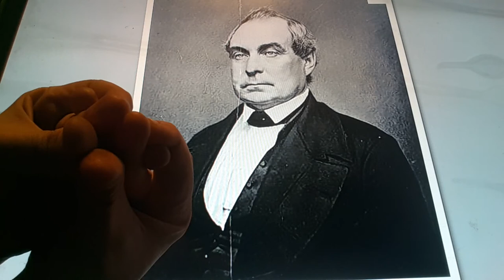Horacio the handsnake - Silas Wright Jr.